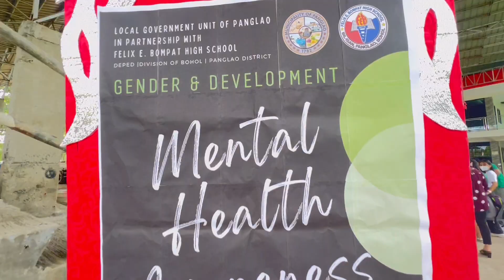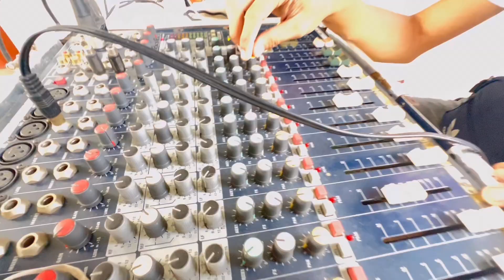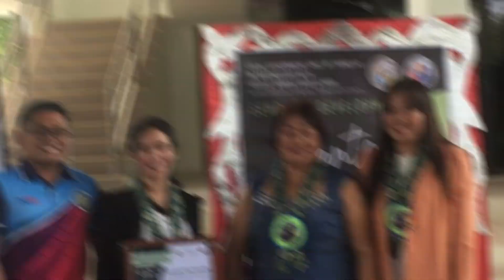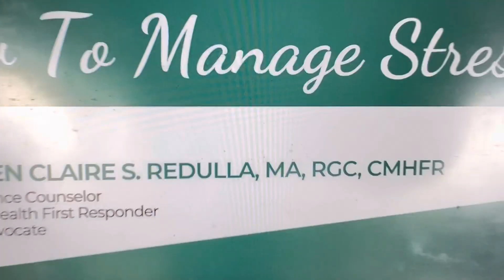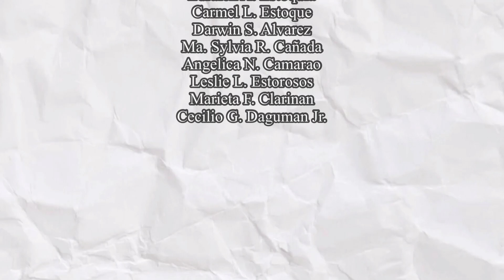Mental Health Awareness for Teens - Gender & Development ll SDO Bohol ll LGU-Panglao